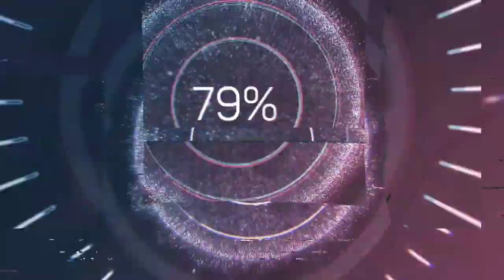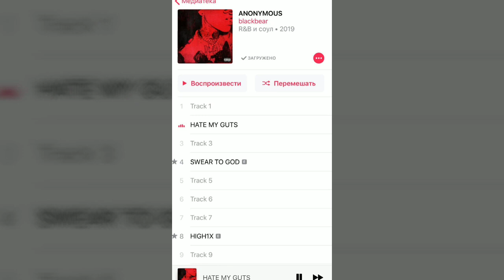Приступаем к тренировкам ❤️